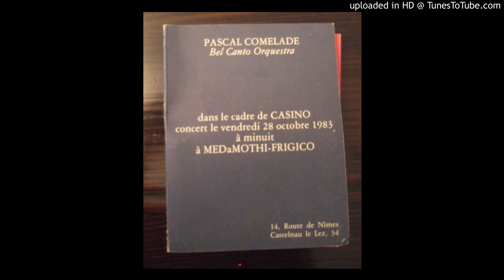Pascal Comelade / Bel Canto Orchestra - Moments De Bruits Pendant Le Naufrage (Final Movement)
Taken from the 1985 tape "Dans Le Cadre De Casino", recorded live 28 October, 1983.